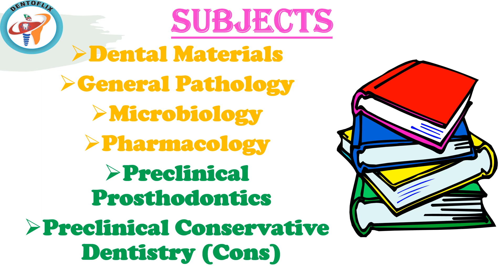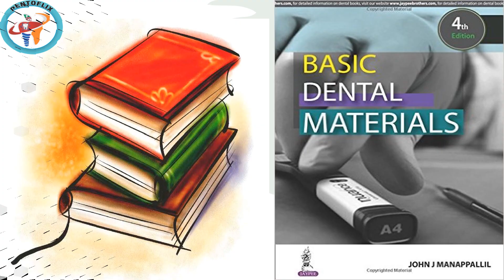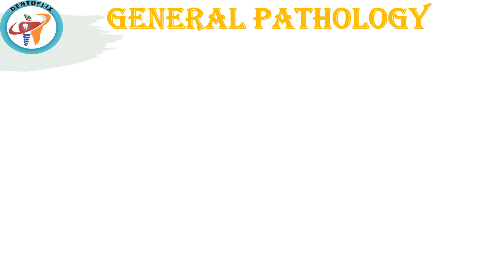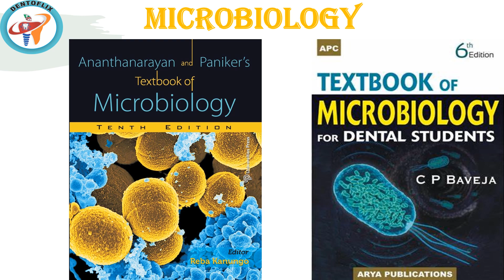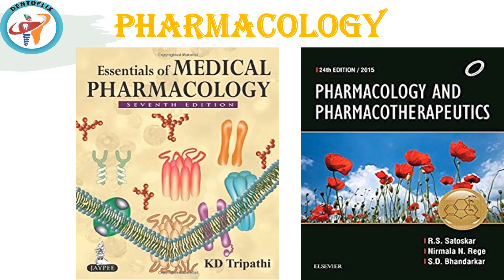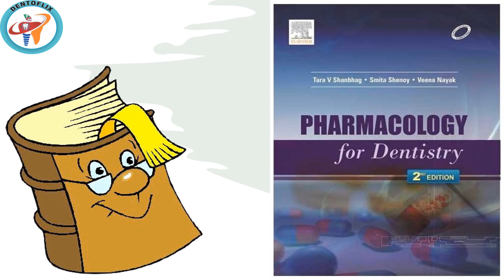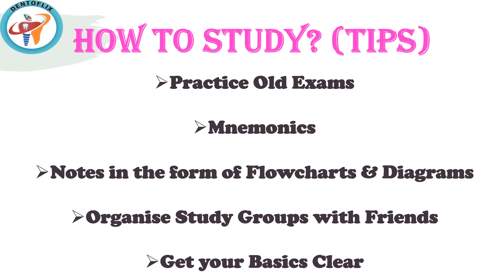Everything about BDS 2nd Year | Books | How to Study (Tips) | Exam Pattern Explained in Detail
📌After seeing this Video, you will get to know-
Subjects of BDS 2nd Year
Standard and Reference Books
Exam Pattern
How to Study in 2nd Year BDS (Tips)

Keep Supporting.